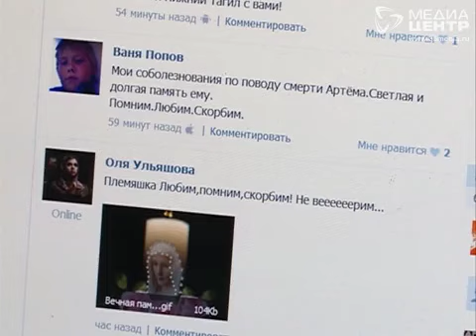В смерти призывника из Вологды не нашли криминала